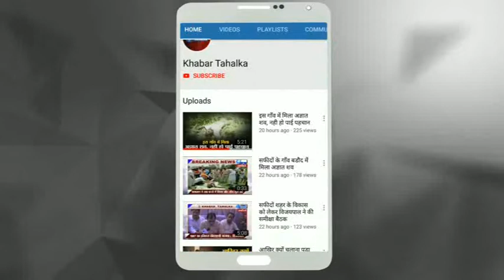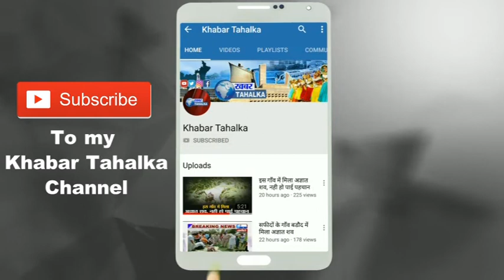17 जुलाई को सफीदों अग्रसेन चोंक पर देंगे धरना : कर्मवीर सैनी